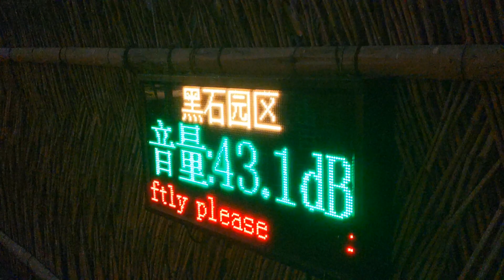WEN Ziyang's duet for solo piano, final movement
Chengdu based composer WEN Ziyang composed a duet for solo piano. Here is the final movement as it's performed at TRI in Shanghai on January 11, 2023.